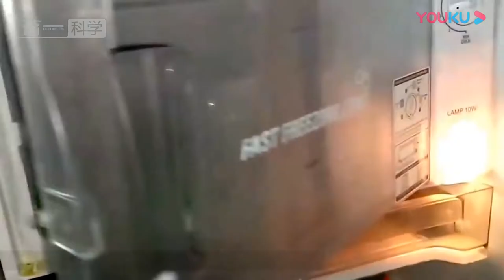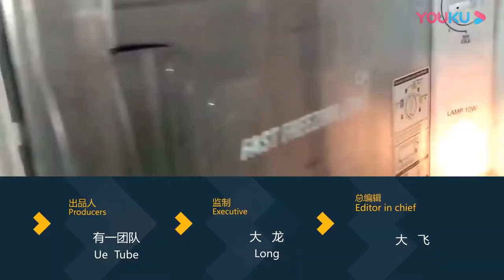用了这么多年的冰箱，你用对了么？不是塞进去就可以了！